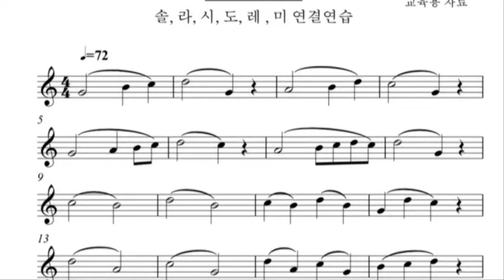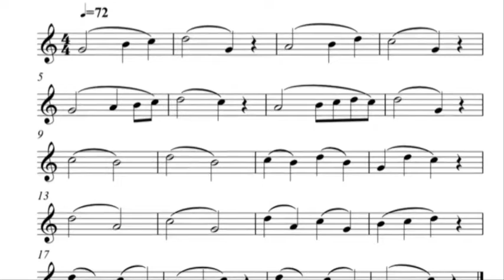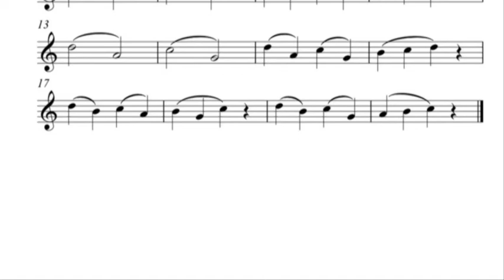[색소폰의 정석 1권] A-20 시연연주 및 연습 독학의 필수 교육